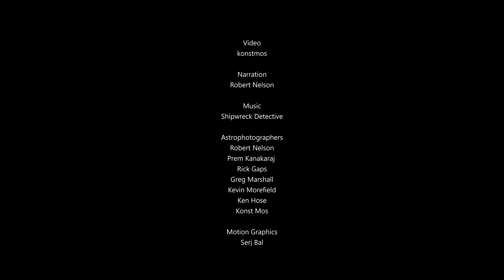Those Who Gazed At the Heavens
I am happy to share with you a long-awaited video for me which due to events in 2020 could not be completed sooner. Huge thank you to all who have helped make this video a reality.

Motion Graphics: Serj Bal
Narration: Robert Nelson

Vasyl Chekhovskyy
Prem Kanakaraj

Cover image:
Greg Marshall